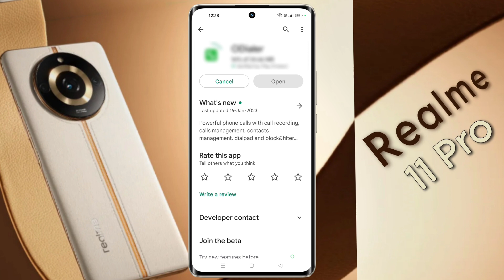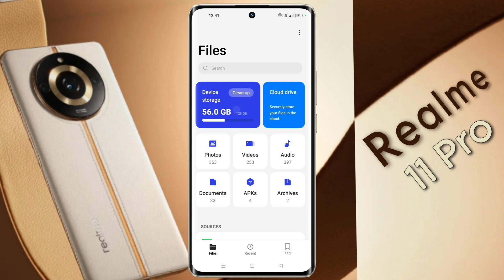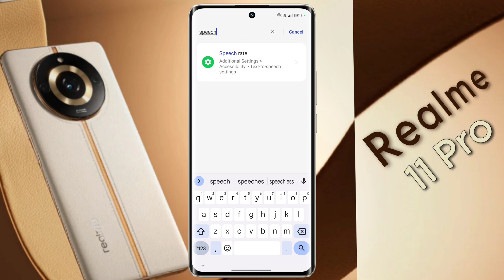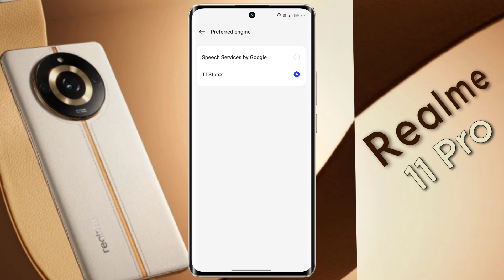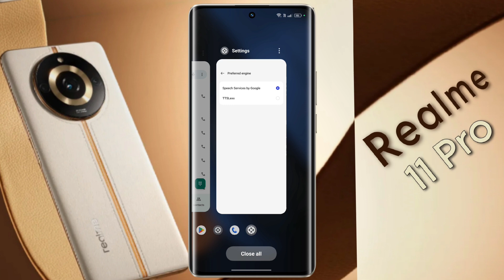Realme 11 Pro Call Recording Sound OFF Settings | How to Stop Call Record Announce in Realme 11 Pro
Realme 11 Pro 5g me Call Recording Sound Kaise Band Kare | Without Announcement Call Record on Realme 11 Pro

Ⓟ︎Ⓡ︎Ⓞ︎Ⓑ︎Ⓛ︎Ⓔ︎Ⓜ︎: Stop Call Recording Announcement